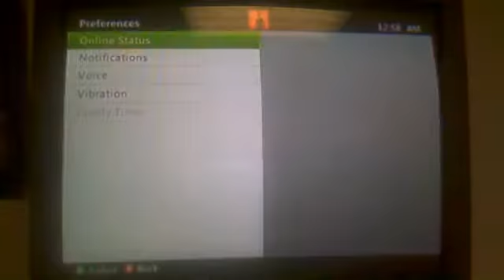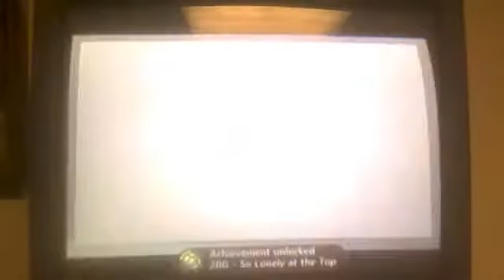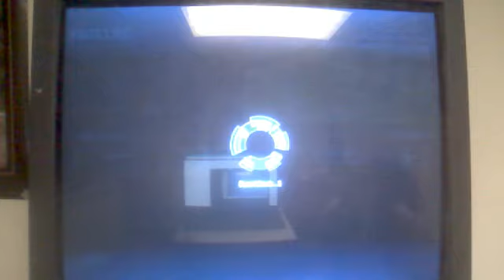Red playing Halo Wars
redinazation's webcam video October 29, 2011 09:50 PM